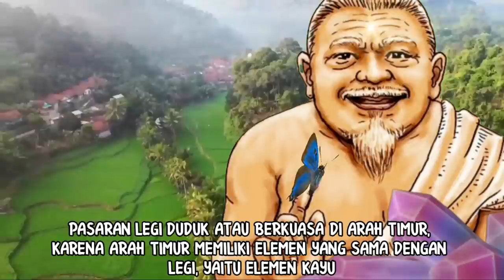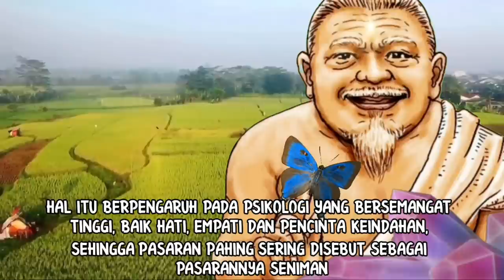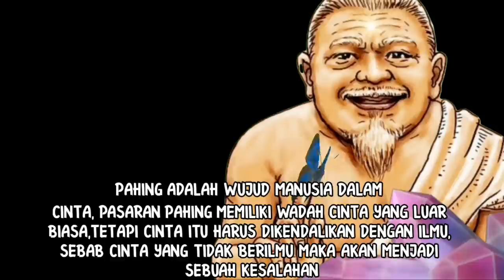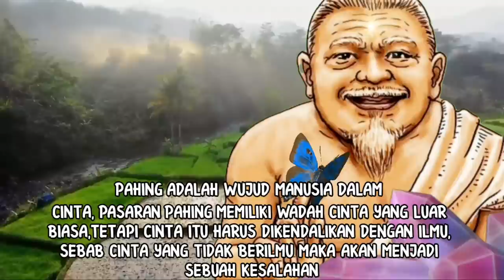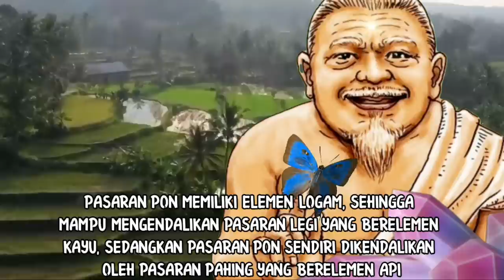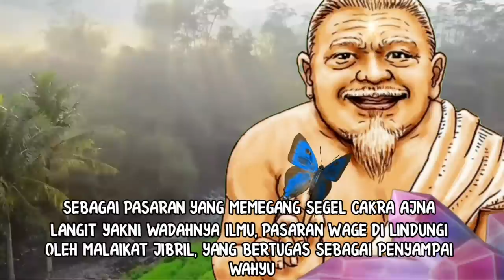TERBONGKAR!!! KUNCI SUKSES DAN KEISTIMEWAAN PASARAN LEGI, PAHING, PON, WAGE, DAN KLIWON